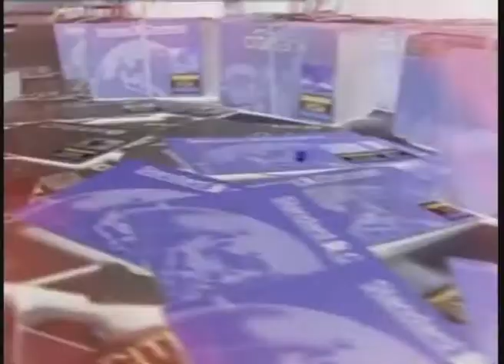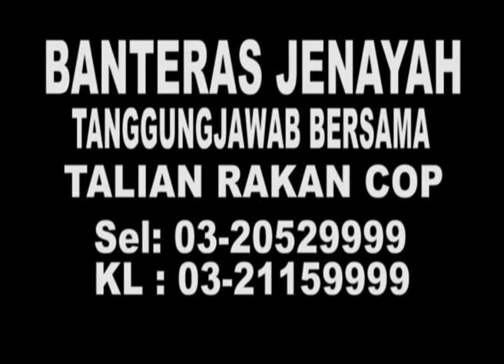MetronewsKL-Crimedesk- Pesta Seks Siswa Diserbu Polis.